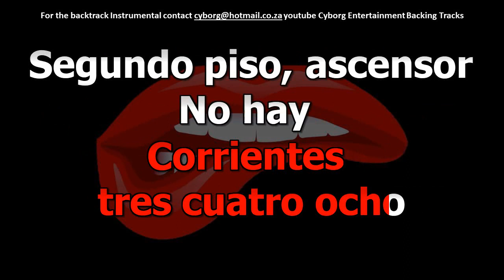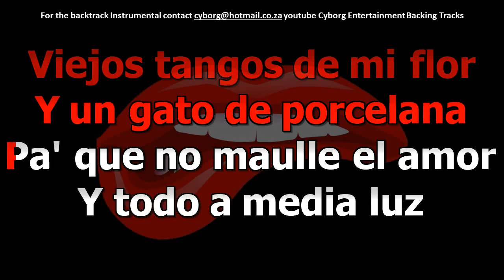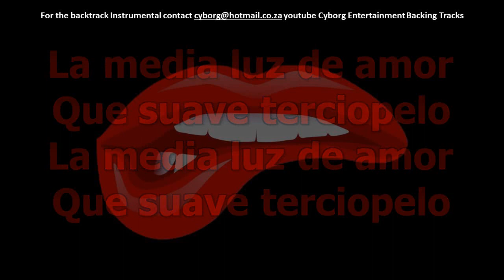Nat King Cole A Media Luz When Lights are Soft and Low THE VOICE ONLY VOCAL ISOLATION ACAPELLA